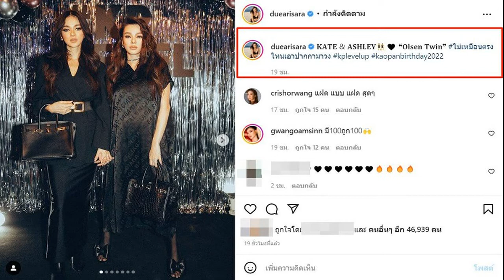แยกแทบไม่ออก! ดิว กวาง ถ่ายรูปคู่ ถึงกับร้องโอ้โห เหมือนกันมาก ยิ่งกว่าฝาแฝด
แยกแทบไม่ออก! ดิว-กวาง ถ่ายรูปคู่ ถึงกับร้องโอ้โห เหมือนกันมาก ยิ่งกว่าฝาแฝดซะอีก สมฉายาที่ถูกยกให้เป็นคู่แฝดแห่งวงการบันเทิง
ทำเอาหลายคนทักถูกทักผิดอยู่บ่อยครั้ง สำหรับนางร้ายหน้าสวย “ดิว อริสรา” และนักแสดงสาวรุ่นน้อง “กวาง วรรณปิยะ” หรือที่รู้จัก “กวาง เดอะเฟซ” ซึ่งทั้งคู่หน้าตาคล้ายกันมาก แถมยังอยู่สังกัดเดียวกันและเป็นเพื่อนซี้ที่สนิทกันมากอีก จนถูกยกให้เป็นคู่แฝดแห่งวงการบันเทิง
ล่าสุด (28 เมษายน 2565) ว่าที่คุณแม่ป้ายแดง “ดิว อริสรา” ที่กำลังตั้งครรภ์ลูกคนแรก ได้โพสต์ภาพถ่ายรูปคู่กับรุ่นน้อง สาวกวาง ในงานแห่งหนึ่ง ซึ่งภาพดังกล่าวทั้งคู่แต่งตัวโทนสีคล้ายกันแถมทรงผม และการแต่งหน้าก็คล้ายๆกันอีก พร้อมแคปชั่นว่า “𝐊𝐀𝐓𝐄 & 𝐀𝐒𝐇𝐋𝐄𝐘 ❝𝐎𝐥𝐬𝐞𝐧 𝐓𝐰𝐢𝐧❞ ไม่เหมือนตรงไหนเอาปากกามาวง”

ทำเอารุ่นพี่ในวงการบันเทิง “คริส หอวัง” เห็นภาพของทั้งคู่แล้ว ถึงกับเข้ามาคอมเมนต์ว่า “แฝดแบบแฝดสุดๆ”
ในขณะที่บรรดาแฟนคลับเข้ามาคอมเมนต์เป็นเสียงเดียวกันนึกว่าฝาแฝดซะอีก อาทิ twin , โอ้ยโหแฝดเลย , หน้าทรงเดียวกันเป๊ะ สวย , นึกว่าแฝดดด แต่ก่อนเราชอบจำผิด , นึกว่าแฝดเลย , เหมือนนนนนค่า , เป๊ะเลยยย และ เหมือนมาก
ขอบคุณอินสตาแกรม duearisara